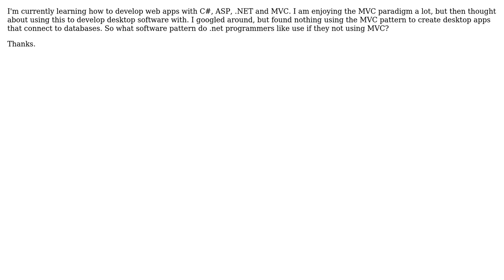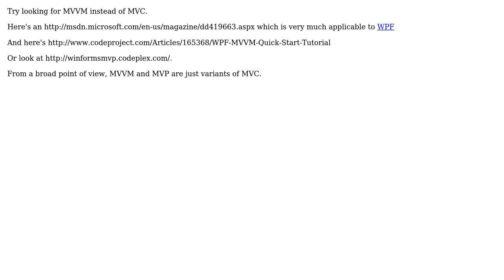Software Engineering: Why no MVC methodology for desktop applications?